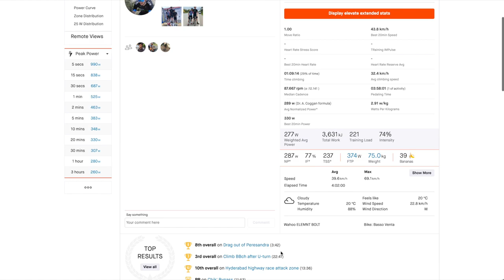Satellite Rider FAIL | BBCh Classic Men's Elite 2022 | Race Analysis | Indian Cycling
Here is our analysis of the "Longest road race in India", the BBCh Classic 160k 2022, Elite & Masters. The start line has club riders from all over the country, making the race a mini nationals event and MORE, with a Dutch UCI Conti rider in the mix. Have fun watching us breakdown the entire race from nutrition & hydration to race winning moves, and find out how you can use GRAVITY to your advantage . . .